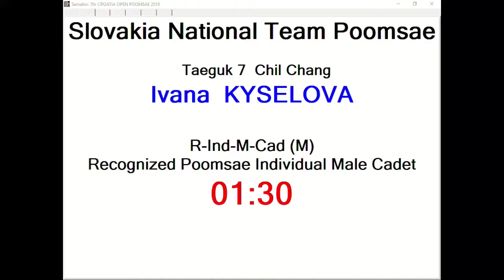R Individual F Cadet Round 2 Ivana Kyselova, SLK 13,43